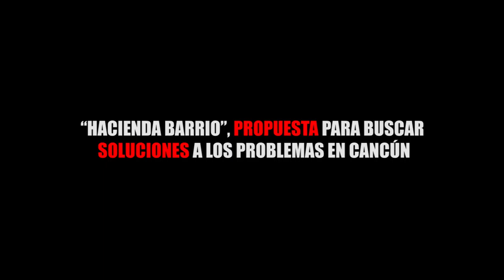“HACIENDA BARRIO”, PROPUESTA PARA BUSCAR SOLUCIONES A LOS PROBLEMAS EN CANCÚN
Entérate de las noticias “EN CORTO”…“HACIENDA BARRIO”, PROPUESTA PARA BUSCAR SOLUCIONES A LOS PROBLEMAS EN CANCÚN...